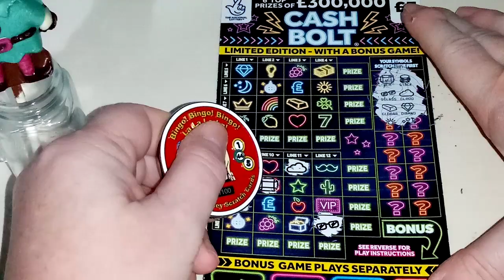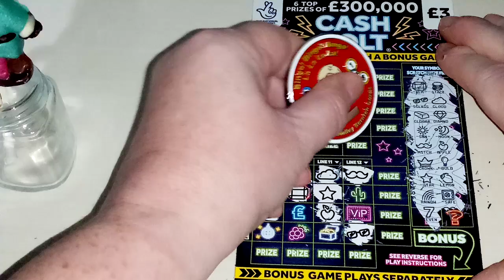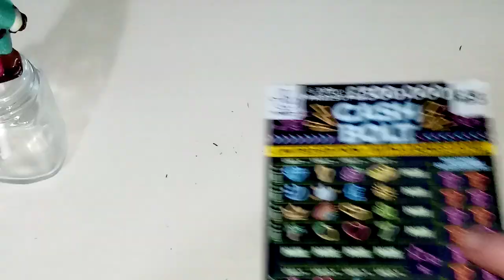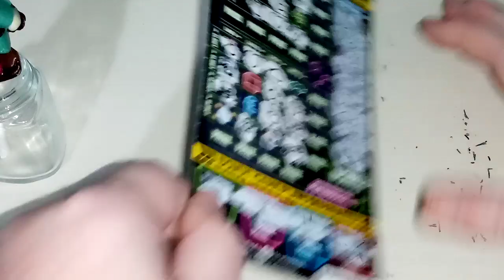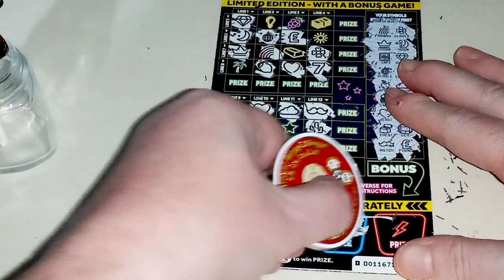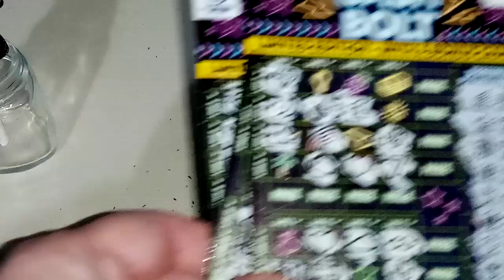💰CASH BOLT ⚡UK SCRATCHCARDS 🤞